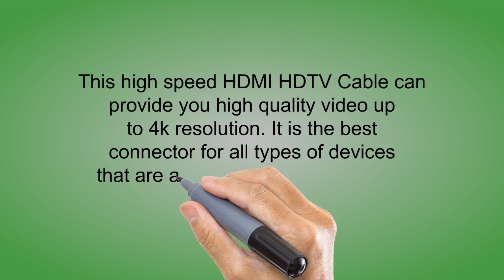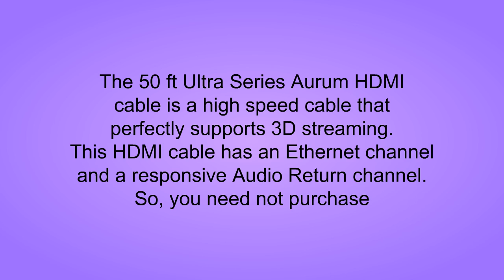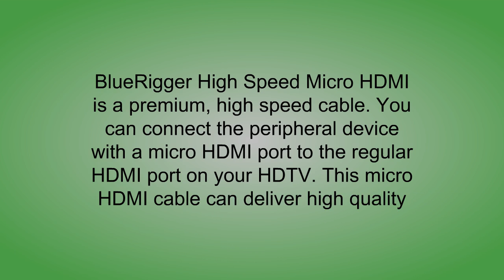3 Best Wireless Hdmi Cable You Can Buy 2019 - Wireless Hdmi Cable Reviews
3. CUPSHE Women's Fresh Leaves Printing Cross Padding Bikini Set
2. Rankie HDMI Cable, High-Speed HDTV Cable, Supports Ethernet, 3D, 4K and Audio Return, 2 Pack, 6 Feet
1. XINKSD Cables Ultra Series HD14BB50FTNB-N 26 AWG High Speed HDMI Cable CL3 Rated for in-Wall Installation, Supports 3D, Ethernet and Audio Return (50-Feet, 1-Pack)